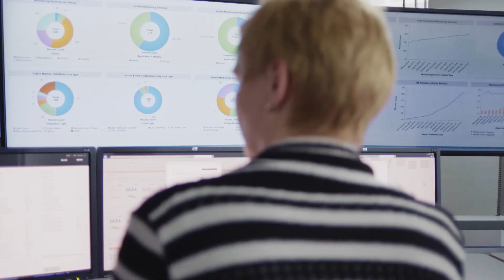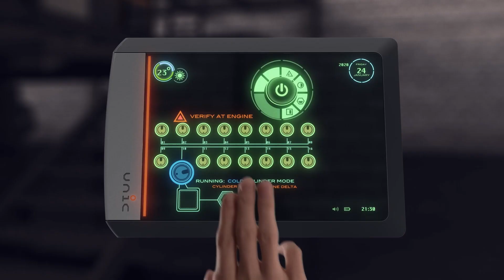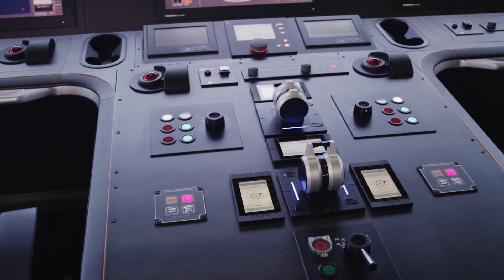Presenting the Smart Technology Hub, August 2018 | Wärtsilä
Wärtsilä is building the Smart Technology Hub, a new integrated centre of research, product development and production, in Vaskiluoto, Vaasa. The Smart Technology Hub is the latest tangible step in Wärtsilä’s vision of smart shipping and a smart energy sector. Read more about the Smart Technology Hub